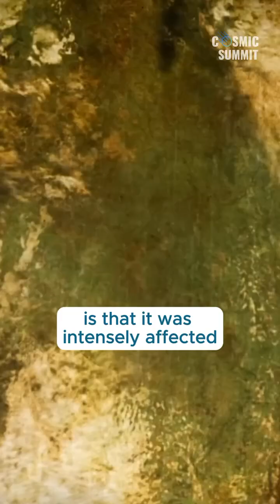Ancient Underground Cities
Throughout history, civilizations have built massive underground structures, possibly as refuges from catastrophic events. Sites like Derinkuyu in Turkey and hidden tunnel networks beneath Egypt and South America suggest large populations may have sought shelter underground. The Younger Dryas period, marked by dramatic climate shifts, may have played a key role in this subterranean migration.